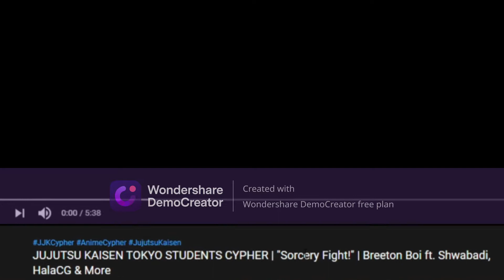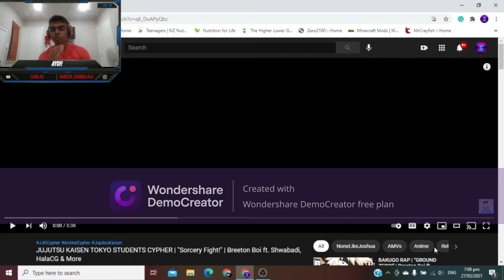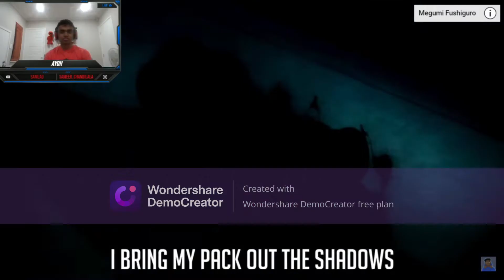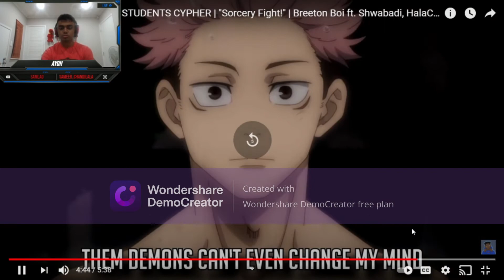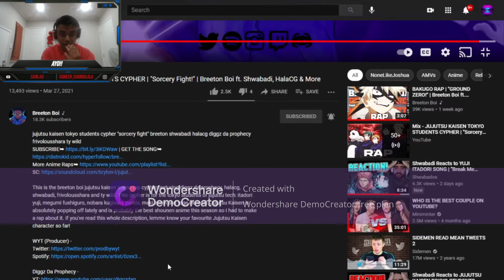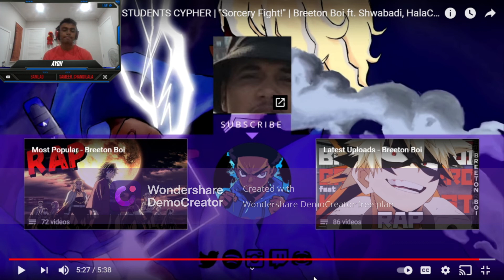Reacting to Jujutsu Kaisen Tokoyo School Cypher | "Sorcery Fight!" | Breeton Boi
Sorry for the annoying watermark, I really thought that the editing software I was using didn't have a watermark.  I will make sure my next video won't have a watermark.  Anyways enjoy my reaction.